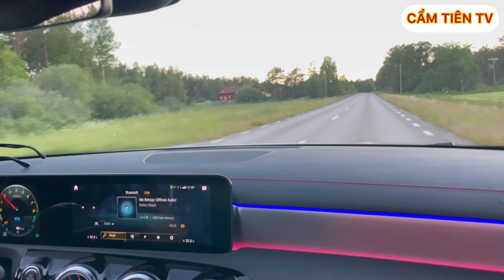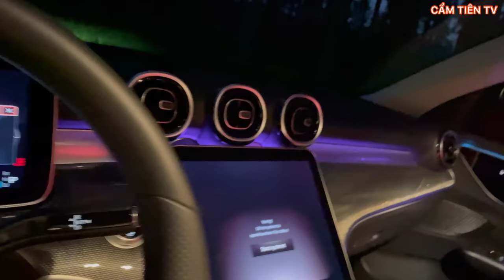Đi câu cá PIKE SIÊU TO và CÁ RÔ Cuộc Sống Thuỵ Điển -FISHING THE GIANT PIKE AND PERCH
HARVEST VEGETABLES AND COOKING GAINT PIKE - Thu hoạch và nấu LẨU THÁI từ cá SIÊU TO mà Tiên câu được

TRAVEL TO ZAKYNTHOS GREECE 🇬🇷- ( Part 1 )Youtuber VIỆT đầu tiên đặt chân đến đảo ZAKYNTHOS HY LẠP

ROAD TRIP IN ZAKYNTHOS MUST TRY! Part 2 - Tham quan xưởng Olive và khám phá đảo ZakynThos HY LẠP

ROAD TRIP MUST DO IN ZAKYNTHOS GREECE! - Những điểm phải đi khi đến ZAKYNTHOS HY LẠP

ZAKYNTHOS SHIPWRECK p4- MUST DO IN ZAKYNTHOS GREECE! Vùng Biển được bình chọn ĐẸP NHẤT THẾ GIỚI 2018

ZAKYNTHOS Part5 RENTAL BOAT AND SWIM WITH TURTLE CARETTA - Thuê tàu và lặn Snorkeling bơi cùng RÙA

ZAKYNTHOS P.6 in 4K ROAD TRIP TO CAPE SKINARI -Hành trình tim NẤC THANG LÊN THIÊN ĐƯỜNG CHẤT LƯỢG 4K

4K ZAKYNTHOS p.7 TURTLE NEST AND SWIM WITH CARETTA TURTLE- Tổ rùa , lặn tìm kiếm và bơi cùng RÙA

4K ZAKYNTHOS Final WITH THE LARGEST TURTLE  CARETTA CARETTA 160Kg-Tìm và Lặn cùng cụ Rùa 160kg 120cm

*Nếu bạn là người thích du lịch, Thích thể thao, Review xe hơi, Bóng đá , thích khám phá trải nghiệm những điều mới lạ thì Kênh là nơi bạn không nên bỏ lỡ !
*KÊNH SẼ MANG ĐẾN CHO MỌI NGƯỜI CÁI NHÌN CHÂN THẬT NHẤT VỀ CUỘC SỐNG THỤY ĐIỂN VÀ NHỮNG ĐIỀU CẦN BIẾT KHI BẠN MUỐN ĐỊNH CƯ TẠI THỤY ĐIỂN ❤️
*Có rất nhiều điều bạn cần trải nghiệm tại kênh ❤️
Cảm ơn các bạn đã, đang và sẽ đồng hành cùng kênh Cẩm Tiên TV nha!
- Facebook của Cẩm Tiên!🥰
Mn có thể search Nguyễn Cẩm Tiên ( Tanya Tiên)

( Bất kì thắc mắc hoặc hợp tác công việc vui lòng gửi qua Mail, cảm ơn )
© Bản quyền thuộc về YouTuBe  CẨM TIÊN TV (TanyaTien Lifestyle)
© Copyright by Cẩm Tiên TV ( TanyaTien Lifestyle)  - Do not Reup